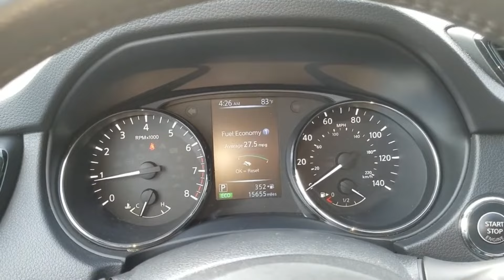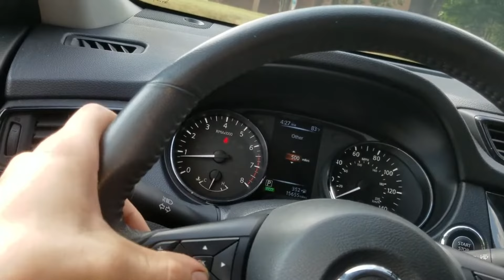Nissan Rogue Como Reiniciar Avisos de Mantenimiento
Utilizo un 2017 Nissan Rogue para mostrar como reiniciar y cambiar avisos para el aceite/filtro y las llantas